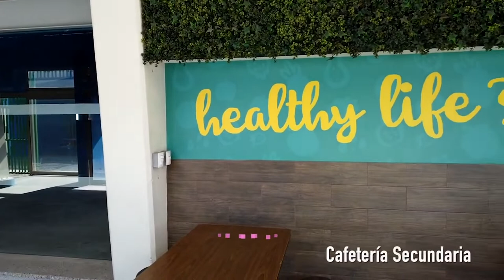Ox School Campus Barragán Tour 180º